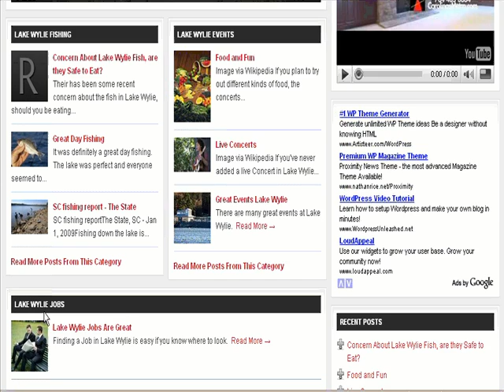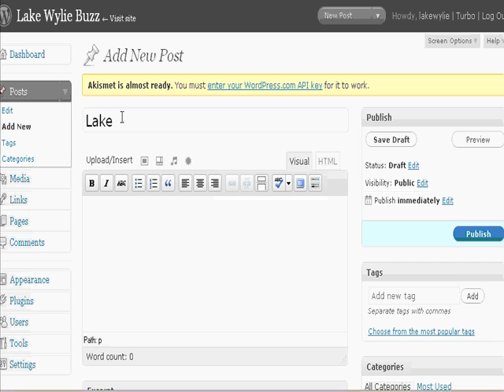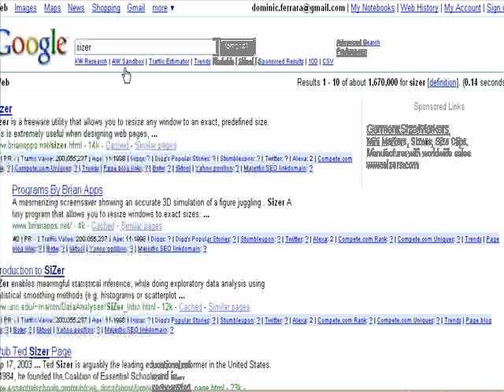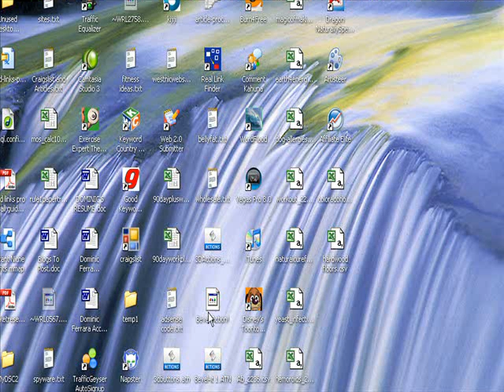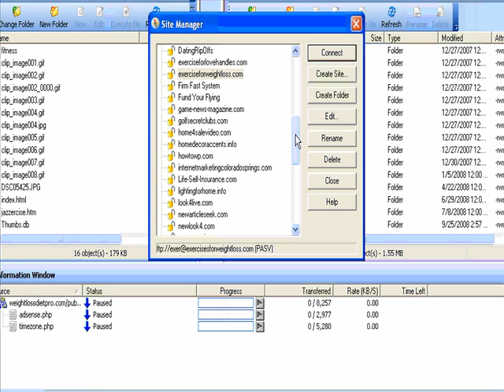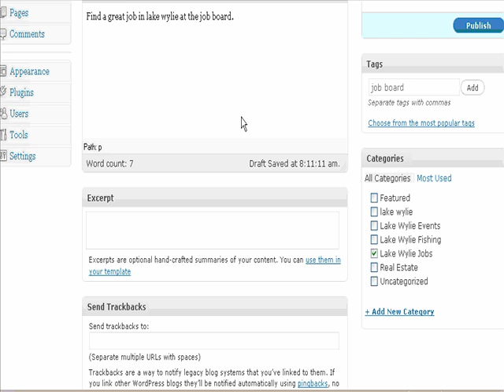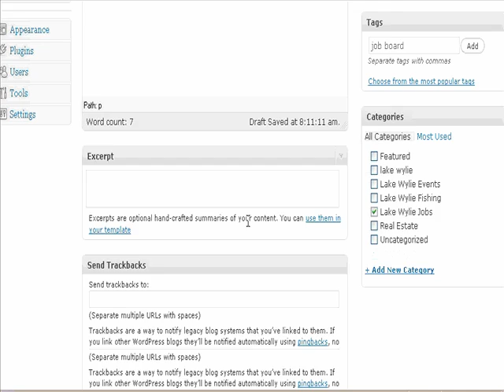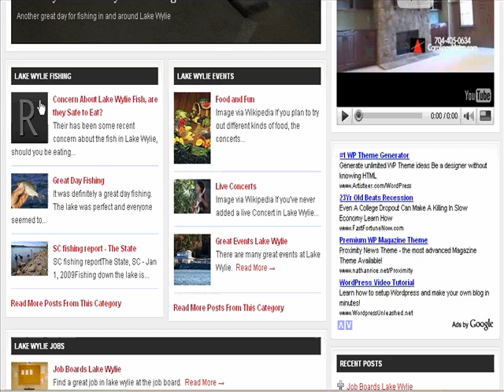Revolution Church Theme Installation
- How to work with and understand the Revolution Church Theme or Template for Wordpress.